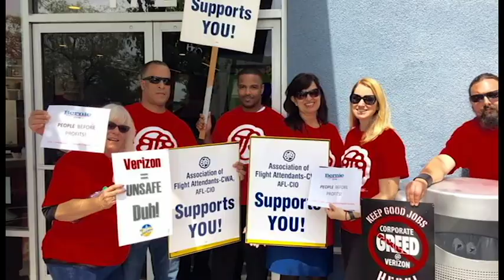CWA Stands with United Flight Attendants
All for one and one for all! We stood with CWA Verizon workers and they are standing with United Flight Attendants. Solidarity forever!